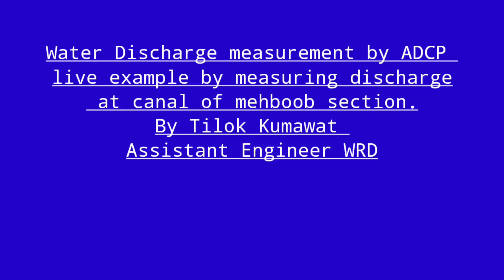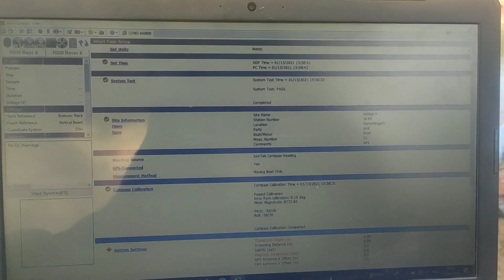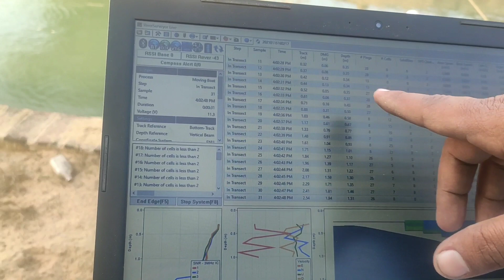Discharge measurement by ADCP (acoustic Doppler current profiler)latest & most accurate technology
Hello Friends in this video we will learn how to accurately measure discharge from a channel . Latest technology is ADCP (acoustic Doppler current profiler) most widely used in these days where discharge can't be measured accurately. ADCP is a costly equipment used for discharge measurement in river, sea ,stream  or  other water bodies where shape of bed irregular and undulating ground.we can also used this equipment in canal for discharge measurement size should be big. It can't also make a profile of bottom of water bodies. In this video I used ADCP for measure discharge from down and up stream side of a canals cross Regulator.
as I calculated from empirical formula  of discharge found 174 cusec discharge and ADCP results found 173 cusec.
thanks to Aen sahb Manish Bakoliya & Deepak Panwar for there corporation .
special thanks to Manish ji for ADCP equipment and giving there valuable time .